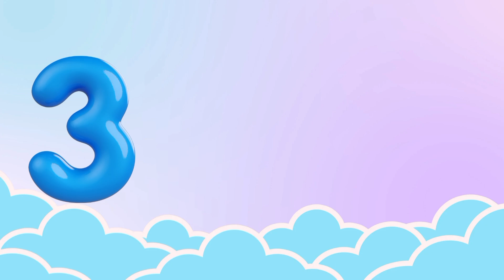Learn Counting 1 to 10 | Fun Object Counting for Kids | Educational Video For Toddlers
Learn Counting 1 to 10 | Fun Object Counting for Kids

"Let’s learn to count together! This fun and interactive video teaches kids to count from 1 to 10 by counting real objects. Perfect for toddlers, preschoolers, and kindergarteners, this video helps build early math skills and keeps learning fun and engaging.

✨ What’s included?

Counting objects from 1 to 10

Interactive visuals to make learning fun

Perfect for early learners and classrooms